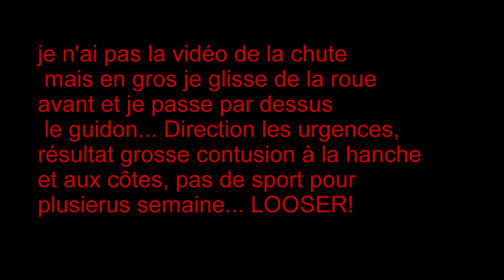sortie vtt à Ronce les bains qui a mal fini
bonjour, on a essayé d'aller faire un tour sur le circuit n°4 à Ronce les bains, mais j'ai fini aux urgences après une grosse chute, resultat : contusions à la hanche et aux côtes. On y retournera s'etait top.